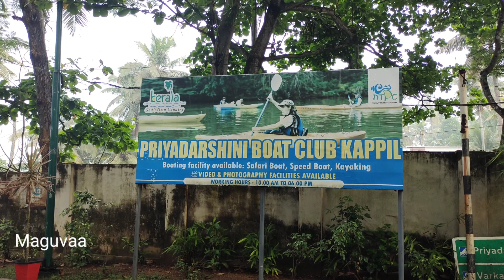Kerala వెళ్తే తప్పకుండా Kappil Beach Varkala చూడాల్సిందే | Tourist Places In Varkala | Travel Vlog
Kappil Beach Varkala | Tourist Places In Varkala | Varkala Beach | Kerala Travel Vlog In Telugu | Travel Vlog | Telugu Vlogs | Varkala Cliff | Varkala Full Tour In Telugu | Maguvaa @maguvaa